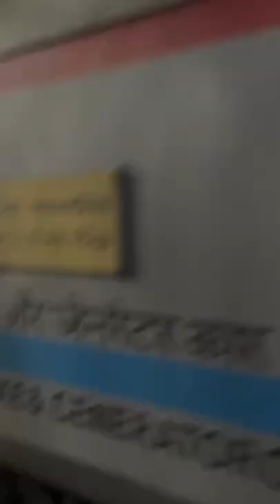Zindagi Ka Safar, Hai Yeh Kaisa Safar | Koi Samjha Nahi, Koi Jana Nahi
Zindagi Ka Safar, Hai Yeh Kaisa Safar.
Koi Samjha Nahi, Koi Jana Nahi